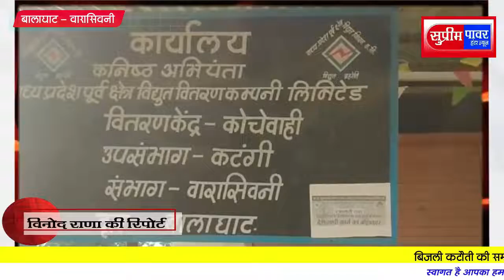वारासिवनी - ग्रामीण अंचलो में थम नहीं रही अघोषित बिजली कटौती ...